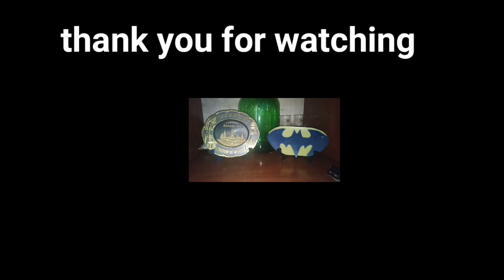DIY/BATMAN/ (Stecher) black and yellow combination